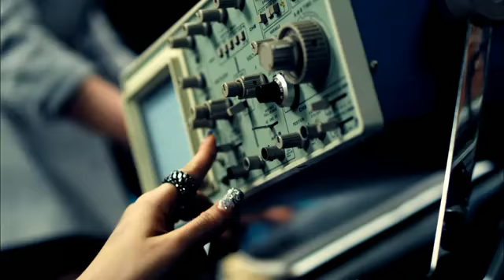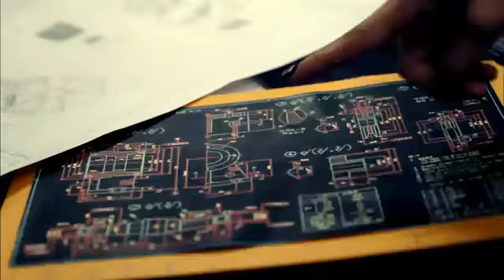4Minute - WHY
New MV from 4 minute - Why